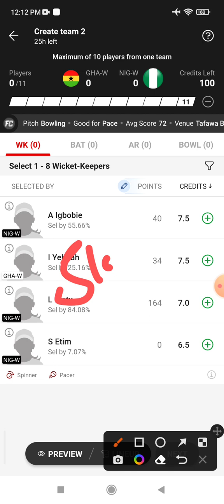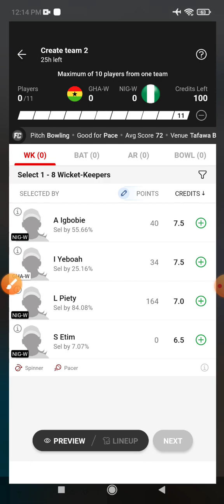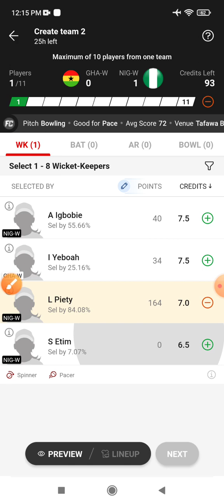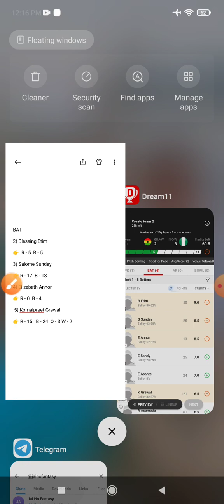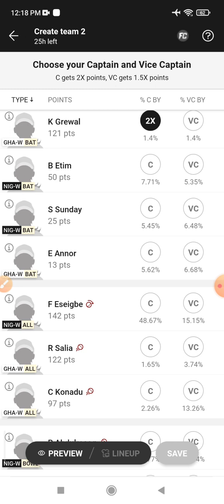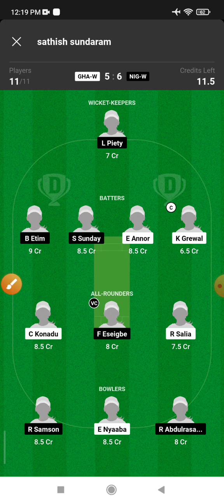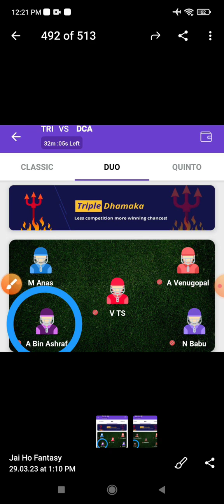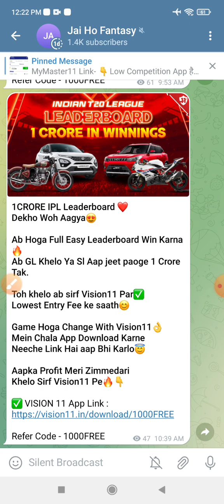GHA-W vs NIG-W Dream 11 Prediction | GHA-W vs NIG-W Dream 11 GHA-W vs NIG-W Dream11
GHA-W vs NIG-W Dream 11 Prediction | GHA-W vs NIG-W Dream 11 GHA-W vs NIG-W Dream11 Prediction Today Match